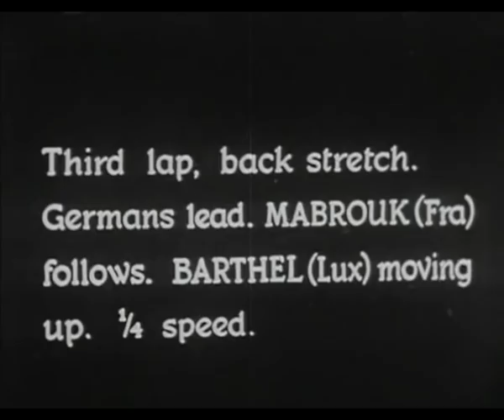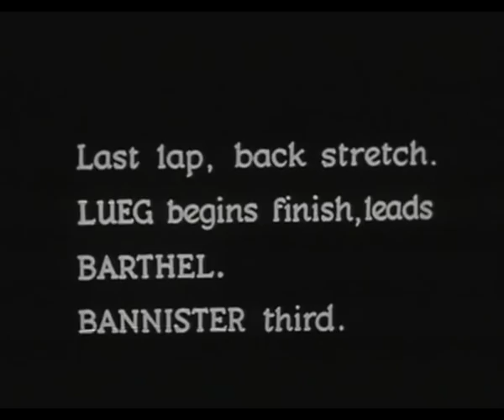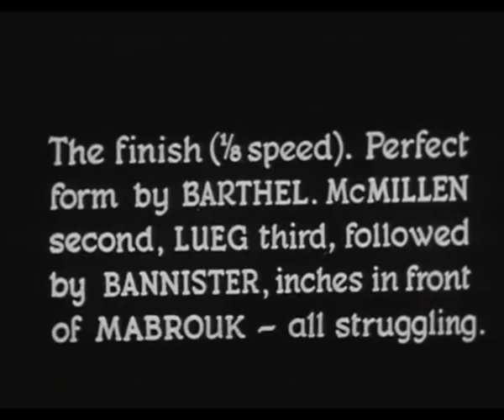Gold Medal Winner Josy Barthel (LUX) 1500 m - 1952 Olympic Games Helsinki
Joseph ("Josy") Barthel (24 April 1927 – 7 July 1992) was a Luxembourgish athlete. He was the surprise winner of the Men's 1500 metres at the 1952 Summer Olympics, and the only athlete representing Luxembourg to have won a gold medal at the Olympics.